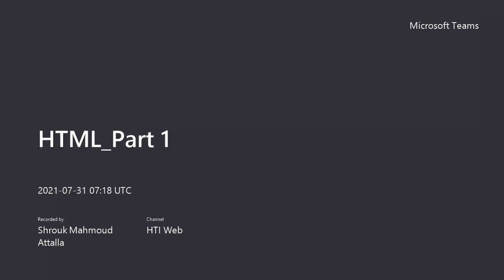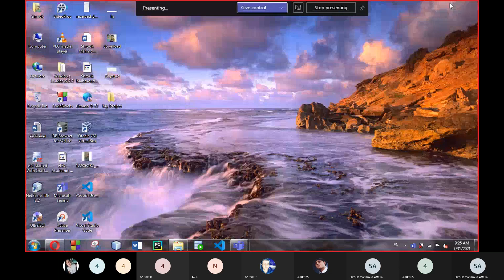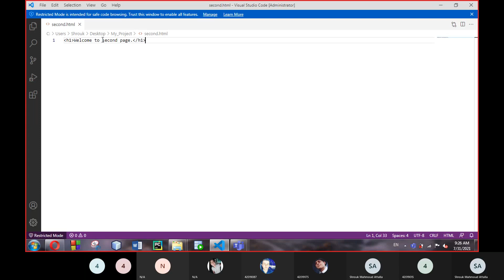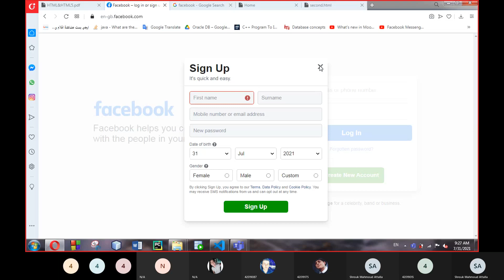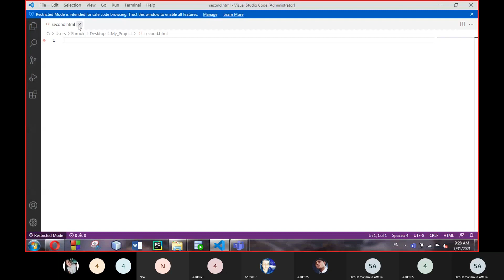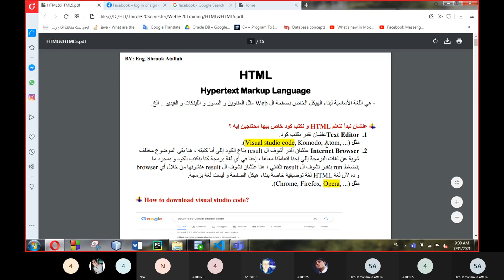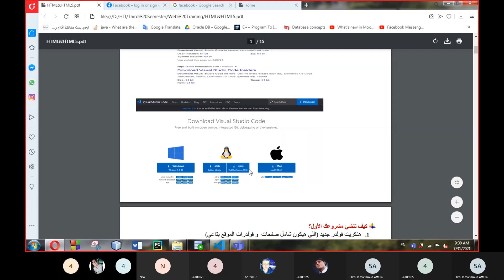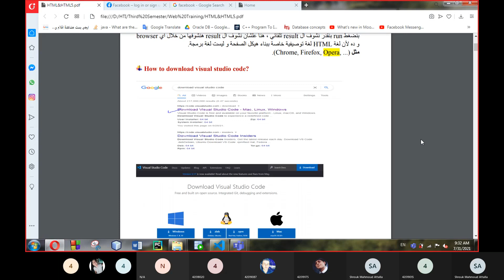HTML Part(1) | Eng. Shrouk Mahmoud